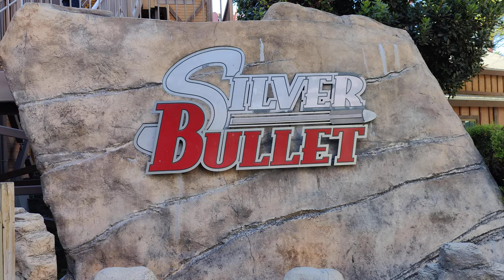Knotts Berry Farm 09.10.23 05/06 Silver Bullet queue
Still a great view over Calico Square i guess i could call it?